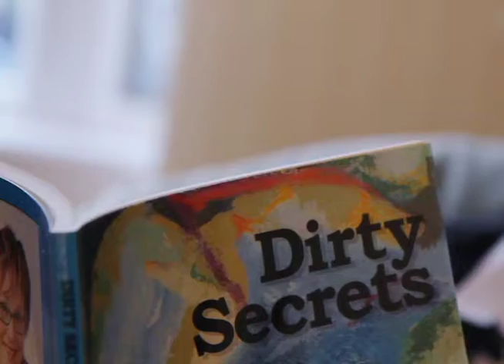Dirty Secrets by Theo Sable - 60 sec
Not averse to verse, Theo has been writing poetry since childhood, through adolescence, into maturity and now is finally published. A graduate of The High School of Performing Arts (Drama major), CCNY (English major), and Sarah Lawrence College (Master's in Theater), she embarked on a teaching career at The College of White Plains and Fordham University. After branching off into jewelry design, sculpture and motherhood, she has come full circle to her first avenue of expression with this volume, in hopes that it will strike a resonant chord of recognition in the reader. She encourages bookings of poetry readings, where her writing and performing skills combine to enhance the experience and may be reached through her web